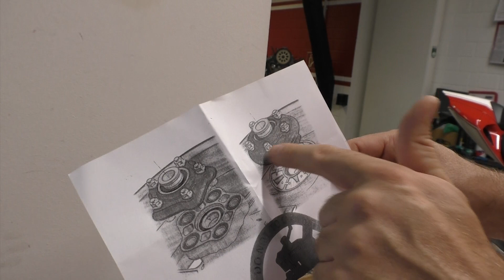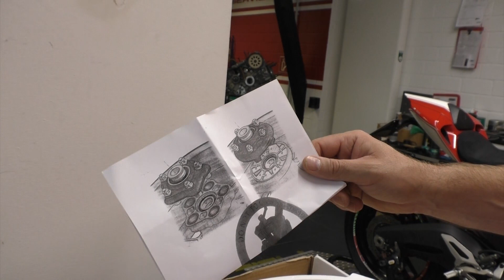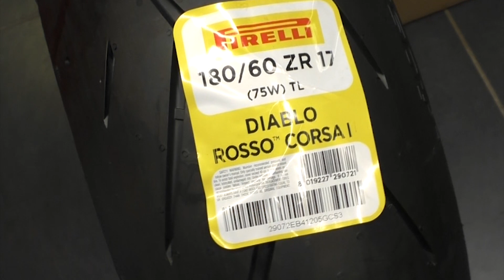Ducati Panigale 899 / 959 , Marchesini und DID ERV7 - 5,6KG, Extra Performance für die kleine Pani